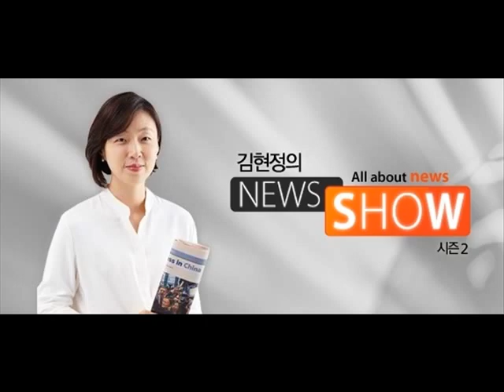CBS 김현정의 뉴스쇼 - "故 최경위는 자살당한 것" -고 최경위 형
"故 최경위는 자살당한 것" -고 최경위 형

■ 대담 : 고 최경위 형(문건유출 논란 고 최경위 형, 익명)